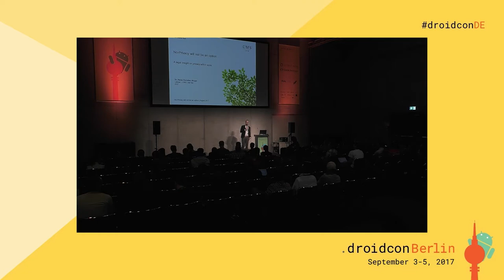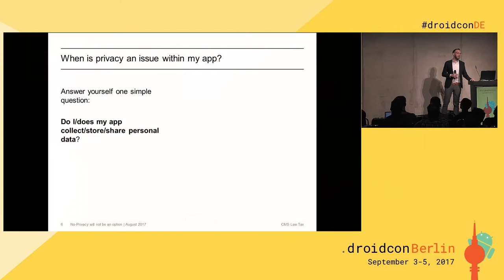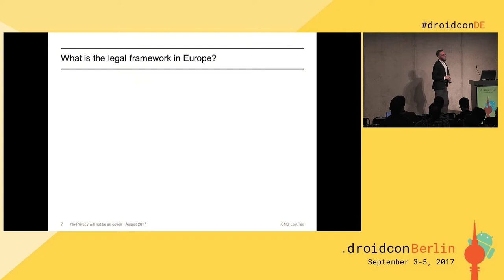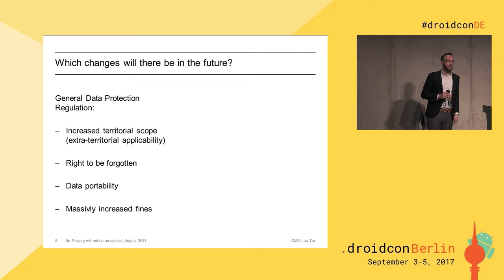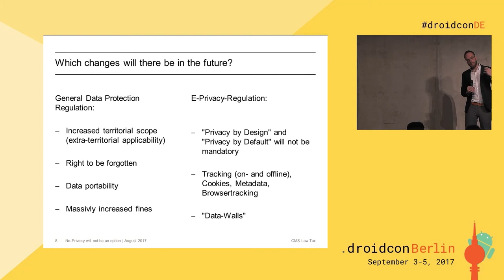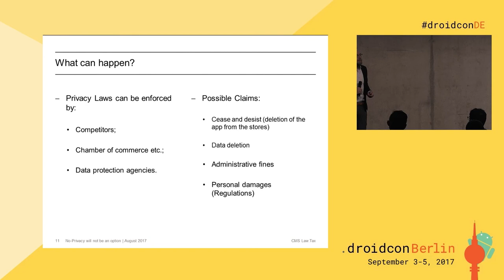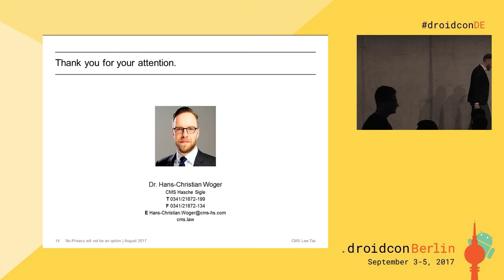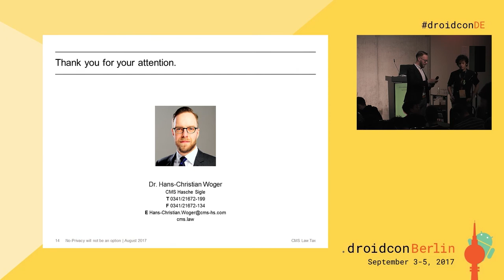droidconDE 2017: Hans-Christian Woger - A legal insight on privacy within Apps - DAY 1